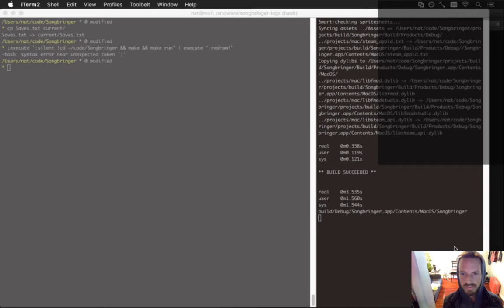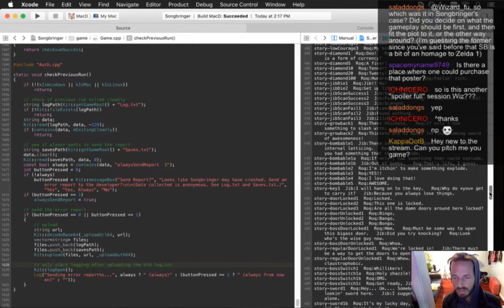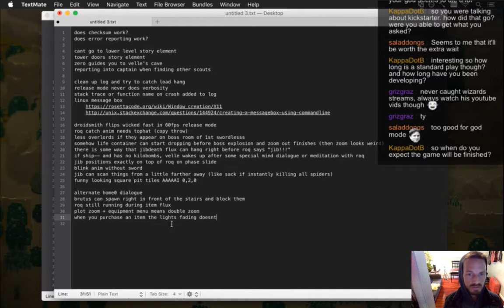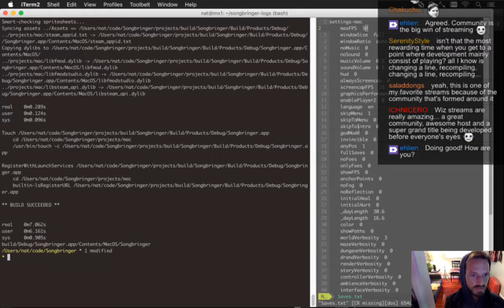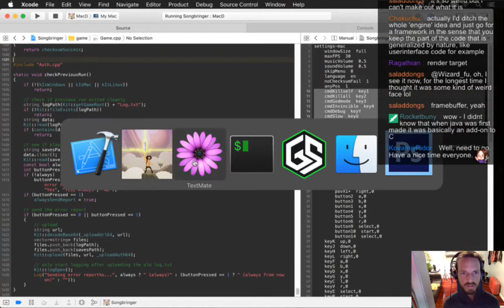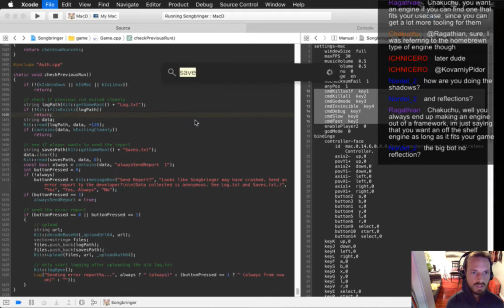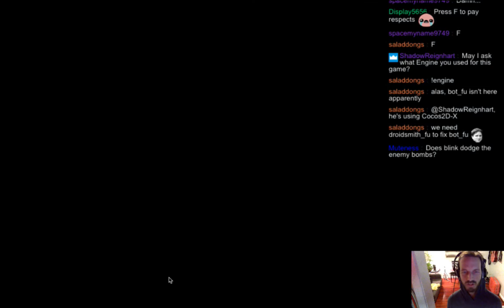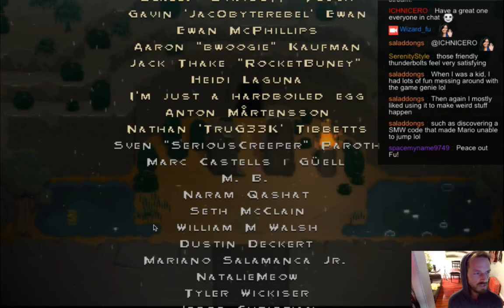Songbringer 498 - God-mode Playtest (Spoiler Alert)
Developing the action RPG Songbringer. A Zelda-inspired, pixel-art, indie game made by one guy. Today: testing out all the new story elements.